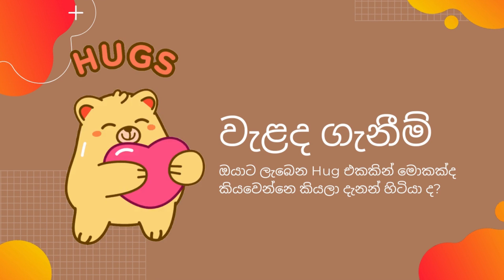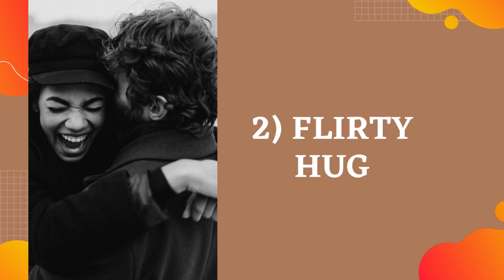Types of Hugs | වැළඳගැනීම් වර්ග | Wise Advice Lanka | Love Advice for Happy Family Life Sri Lankans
Who says no to a cute lovely hug?
Everyone needs hugs in their lives when they go through ups and downs in life. Why not we should discuss about this magical method of communicating love? So here in this video, we have covered the most familiar and popular hugs with their meanings.